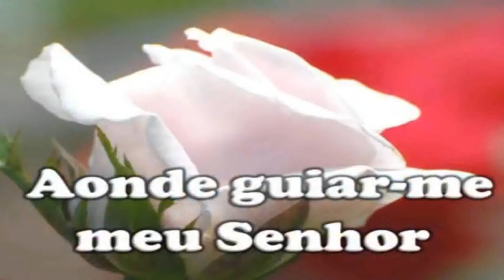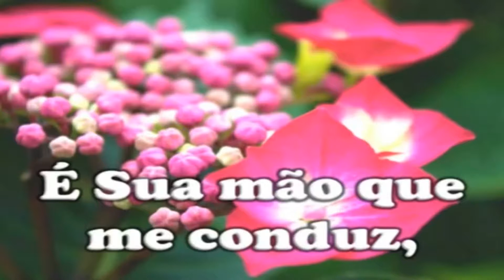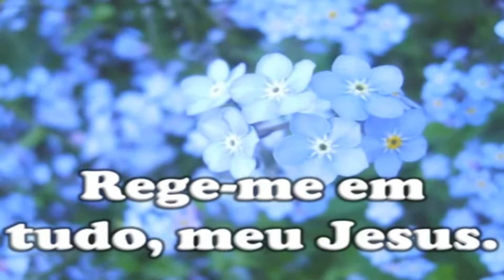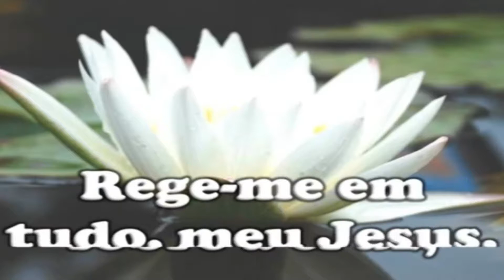PROGRAMA VIDA QUE DA VIDA IGREJA ASSEMBLEIA DE DEUS BELA VISTA PR. FILIPE